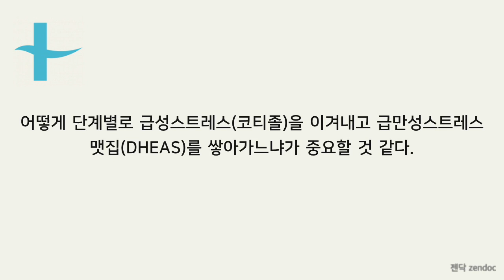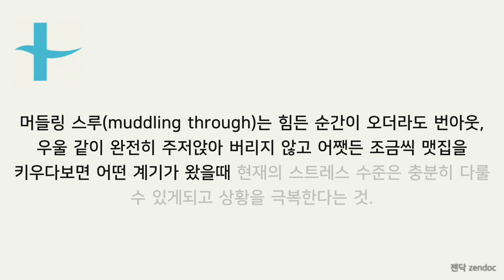DHEAS 비지니스 규모와 스트레스 맷집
쉽게 말해서 DHEAS는 스트레스 호르몬 코티졸을 방어하는 대응 호르몬이다. DHEAS/코티졸 비율이 높을수록 스트레스에 대해 유연해지고 대응력이 좋아진다고 말할 수 있다.

사업을 막 시작해서 자산규모가 작을때는 온갖 100가지의 자잘한 스트레스가 끊임없이 이어진다 조그만 사고가 터지더라도 업친데 덮친격으로 스트레스가 수동적으로 폭발한다. 사업이 번창해서 자산규모가 커지면 95가지의 자잘한 스트레스는 매니저(사업부장 등)에게 일임하여 자잘한 스트레스를 피하고 5가지의 굵직한 일에 집중하며 굵직한 스트레스를 능동적으로 다루게 된다.

성공의 길로 가는 길에는 여러가지 능력과 운이 필요하겠지만 뇌의 스트레스 관리 축인 HPA(Hypothalamus-Pituitary-Adrenal)의 관점에서 볼때는 어떻게 단계별로 급성스트레스(코티졸)을 이겨내고 급만성스트레스 맷집(DHEAS)를 쌓아가느냐가 중요할 것 같다. 예를 들어 린스타트(lean start)는 자잘한 반복되는 급성 스트레스에 코티졸 반응이 점차 줄어드는 반면 급만성 스트레스방어력 DHEAS는 꾸준한 반응으로 축적되는 것을 이용해 일상적이면서도 바탕이 되는 기본업무와 소규모 프로젝트부터 성과를 내고 스트레스 관리법을 익히고 스트레스에 대한 맷집을 키우고 팀빌딩을 하는 것이고 에자일(agile) 개발도 업무와 그에 따른 스트레스를 객체화 해서 시작과 끝을 규정하고 맷집으로 쌓아둔 DHEAS로 단기간의 급성스트레스 집중을 계획적으로 방어하는 것이고 머들링 스루(muddling through)는 힘든 순간이 오더라도 번아웃, 우울 같이 완전히 주저앉아 버리지 않고 어쨋든 조금씩 맷집을 키우다보면 어떤 계기가 왔을때 현재의 스트레스 수준은 충분히 다룰 수 있게되고 상황을 극복한다는 것.

카톡/전화/앱으로 비대면진료 · 처방전 · 진료의뢰서